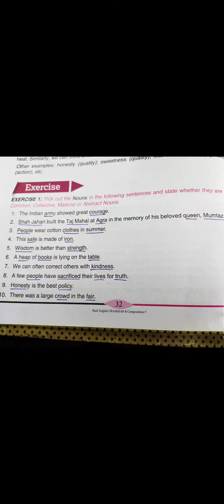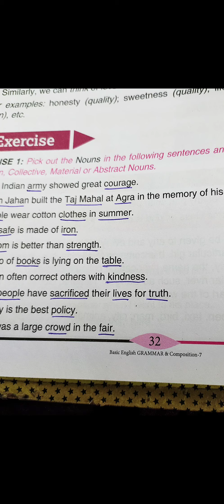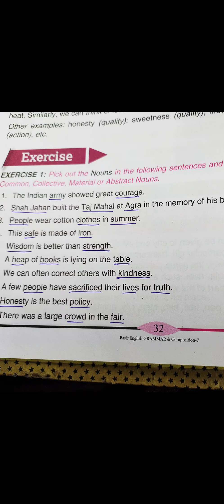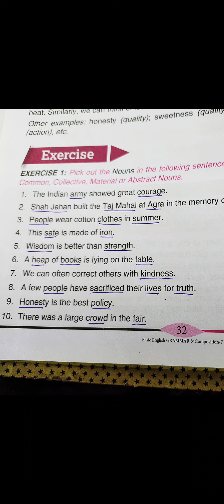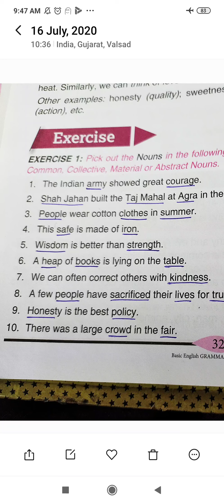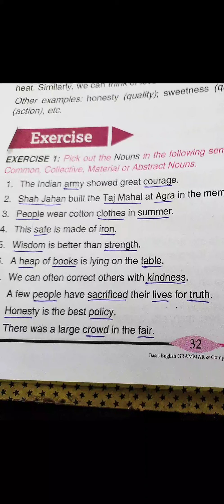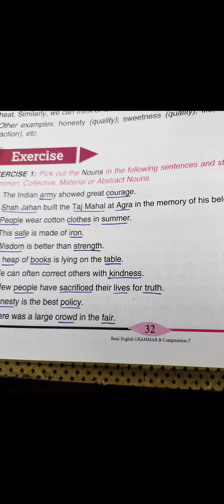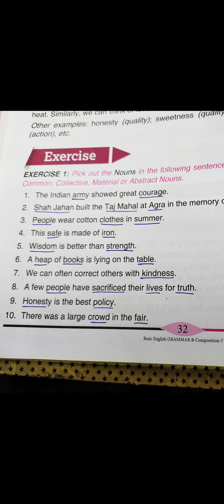Std:6 sub: English Topic:nouns (check exercises)